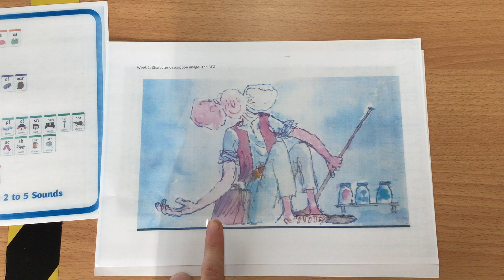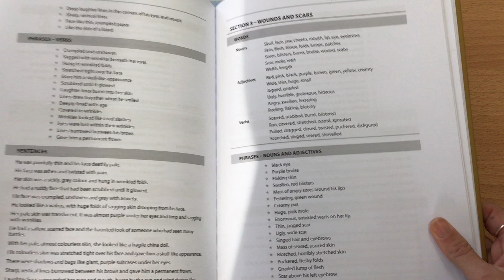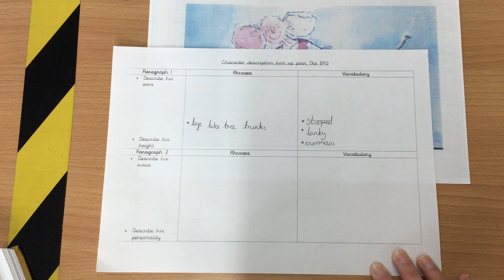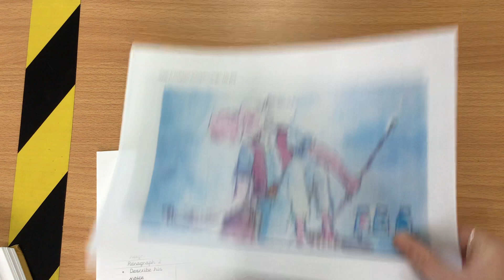Completing the box it up plan for a character description